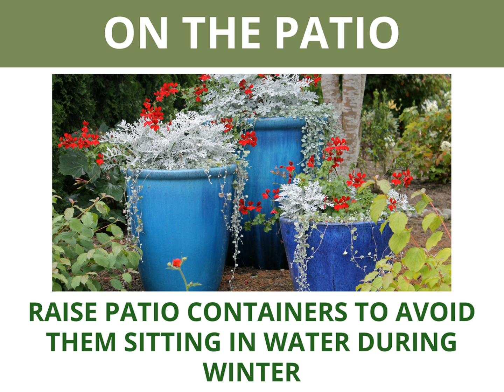Brechin Castle Centre OCT 18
Great new deals and tips for your garden this October.